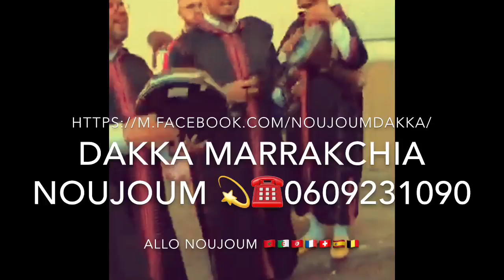Dakka Marrakchia Noujoum Lyon 💫Official France Europe ✈🎺🤝Allo Youssef 📞☎ 06.09.23.10.90